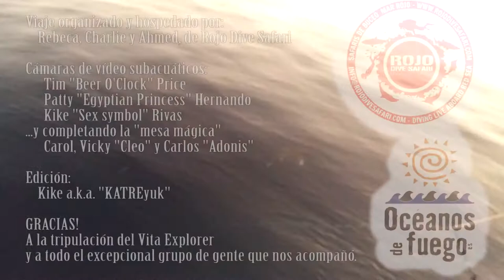MAR ROJO - Ruta Norte & Brothers — Con RojoDiveSafari.com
Vídeo de un viaje al Mar Rojo realizado con rojodivesafari.com en Abril de 2015, haciendo un recorrido que mezclaba lo mejor de la ruta Norte y las Islas Brothers.
Travel video of a visit to red sea made with rojodivesafari.com in April 2015, making a path across best site in north route and brother islands.

— Visitamos/We visited:
Dolphin Reef, SS Dunraven, Beacon Reef, Yolanda Reef & Anemoni City (Ras Muhammad), SS Thistlegorn, SS Carnatic, Giannis D, Small brother & Big brother (Brother Islands) y Gota Abu Ramada.